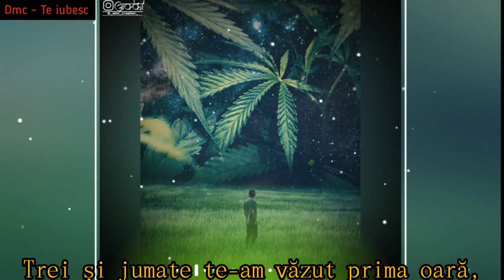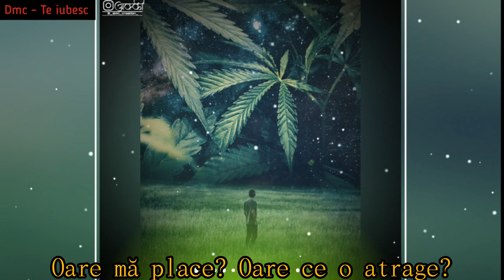"Dmc" - Te iubesc (Lyrics Video)